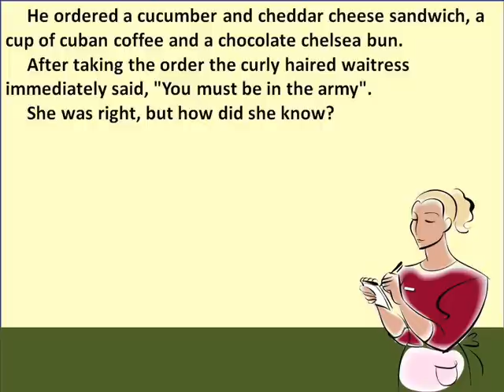Riddle #293 - Psychic Cafe